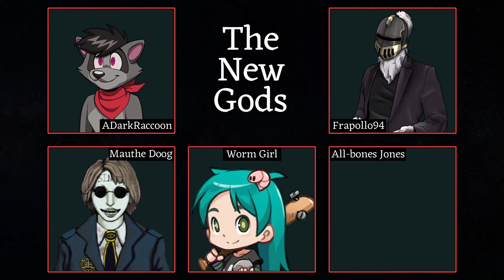The New Gods Podcast #13: Glass Shards Nerf?!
Thank you very much for your support so far!

The thirteenth episode of the first (unofficial) Fear and Hunger podcast, ft four people who have played Fear and Hunger too much

Have a question you want us to discuss on the podcast?

Frapollo94: @ADarkRaccoon
Frapollo94: YOU STUPID IDIOT
Frapollo94: I FINISHED THE TEST AND WAS READY TO TRY IT ON THE ACTUAL HEARTLESS ONE
Frapollo94: GHOULS ARE REMOVED
Frapollo94: YOU FOOL